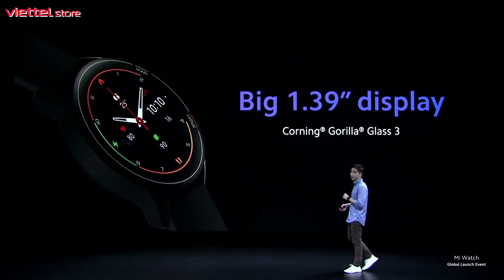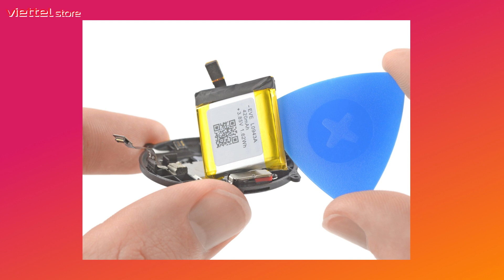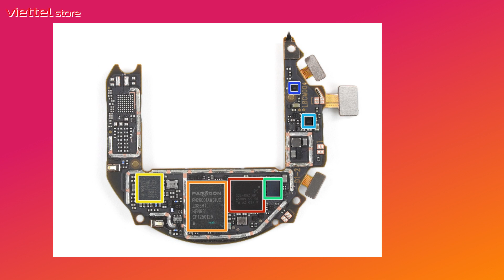Khám phá Mi Watch 2021: "Nghệ thuật" sắp đặt thế giới công nghệ!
Được ra mắt trong khoảng thời gian gần đây, Mi Watch 2021 đang là một trong những chiếc đồng hồ vô cùng hot với mức giá phải chăng nhưng thông số và trải nghiệm chất lượng. Nhưng liệu khả năng của chiếc đồng hồ này như thế nào? Hãy cùng chúng mình tìm hiểu trong video hôm nay nhé

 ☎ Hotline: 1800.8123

Xiaomi Mi Watch 2021
Mi Watch 2021

Cận cảnh Mi Watch 2021
Trên tay Mi Watch 2021
Đánh giá Mi Watch 2021
Review Mi Watch 2021
Giá Mi Watch 2021
Hiệu năng Mi Watch 2021
Pin Mi Watch 2021
Mi Watch 2021 giá

can canh Mi Watch 2021
tren tay Mi Watch 2021
danh gia Mi Watch 2021
gia Mi Watch 2021
hieu nang Mi Watch 2021